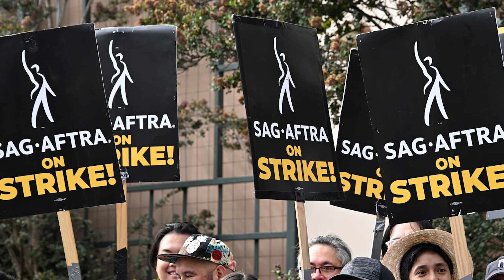JADA PINKETT SMITH, BEYONCE, TAYLOR SWIFT & MORE CELEB NEWS! | GO TO BED W/ JONNY E78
Go To Bed With Jonny is a Late Night News Show. Jonny Thomas Appleseed will give you all of your updates on Pop Culture, Celebrities, Politics, and lots of laughs! He may be your new favorite person!